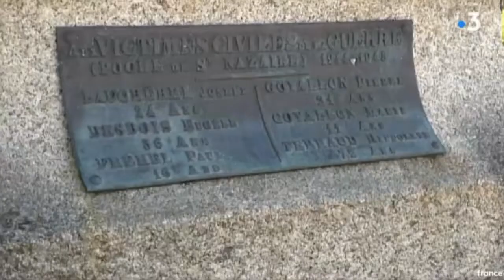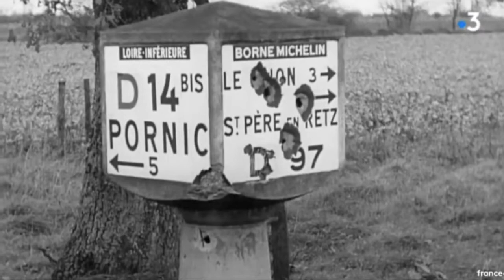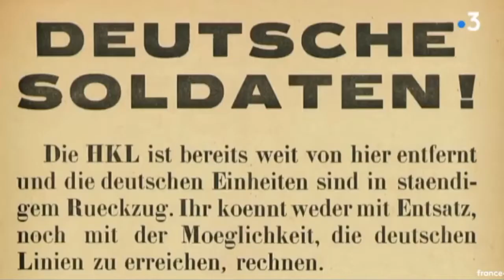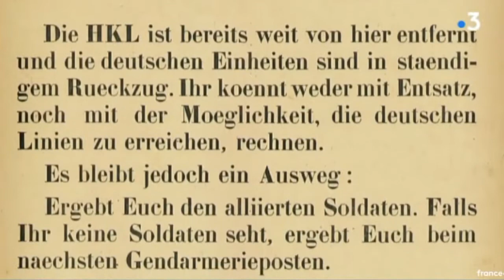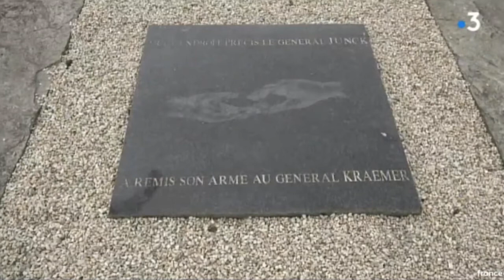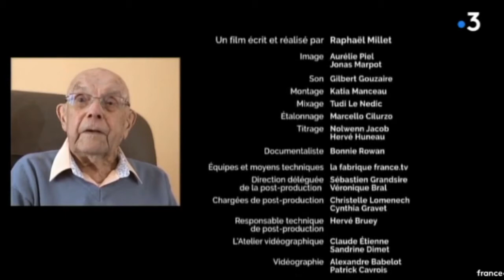[Genealomaniac] 2/2 - La poche de Saint-Nazaire, une si longue occupation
D’août 1944 à mai 1945, 28 000 soldats de l’armée de Hitler, encerclés par les troupes alliées, se retranchent dans ce que l'on nommait la Poche de Saint-Nazaire. 130 000 civils se retrouvent eux aussi pris au piège.